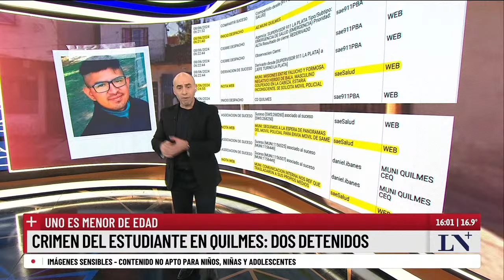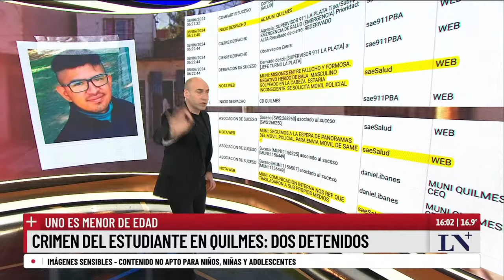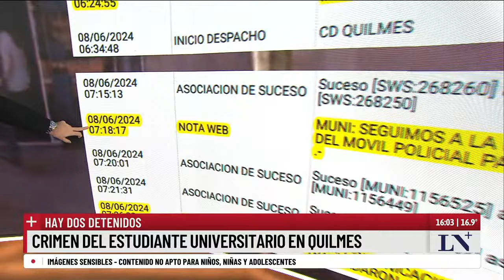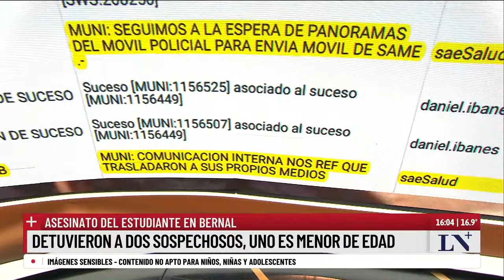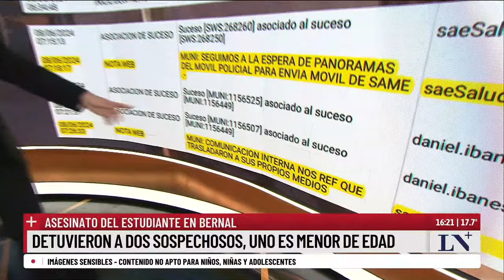Asesinato del estudiante en Bernal: detuvieron a dos sospechosos, uno es menor de edad